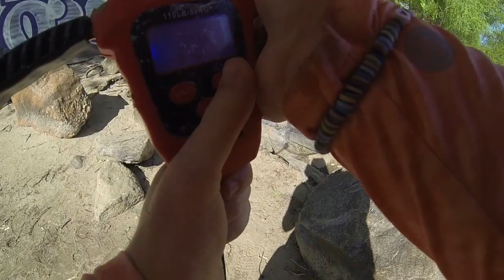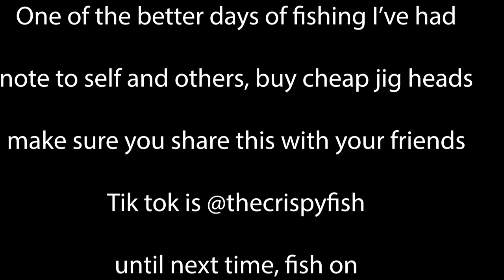BEST DAY of FISHING on the JAMES RIVER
Idk how many fish I caught but one of the best days so far this year.

Tik Tok is @ thecrispyfish